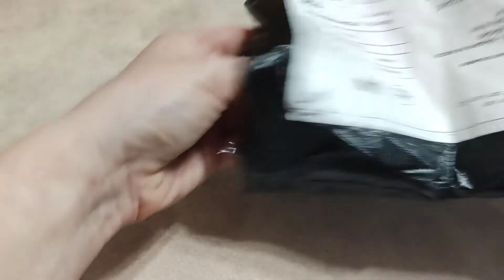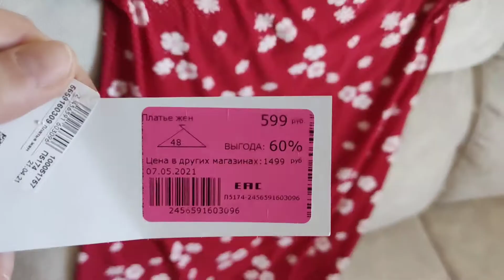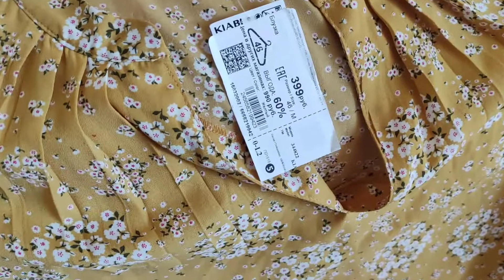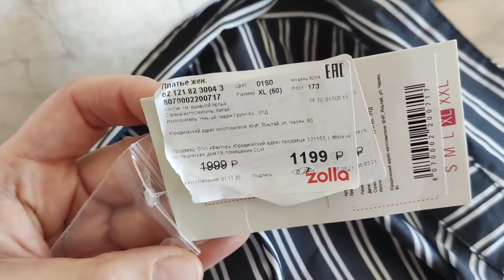РАСПАКОВКА АЛИЭКСПРЕСС. ОБНОВЛЯЮ ГАРДЕРОБ НА ЛЕТО. ZOLLA ,FAMILIA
длинное платье красное в горох

голубое в горошек